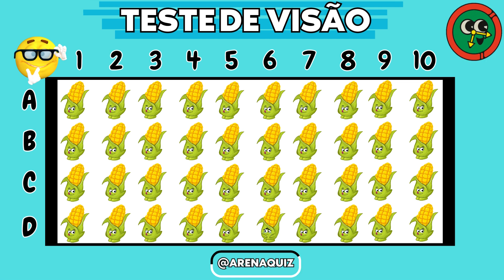Qual Espiga de Milho está diferente? TESTE SUA VISÃO EM POUCOS SEGUNDOS!